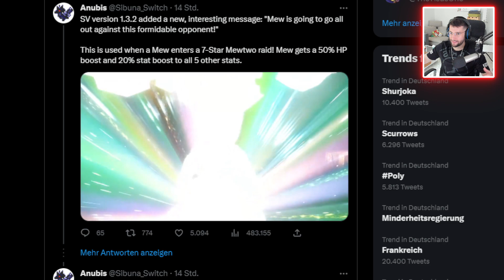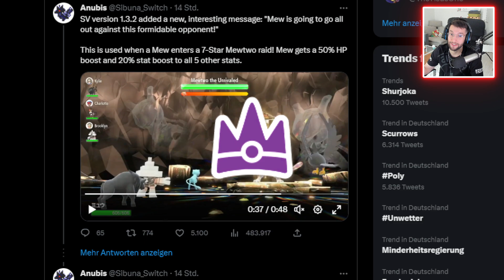Wurde das 7 Sterne MEWTU Raid Event HIERMIT bestätigt?! Pokémon Karmesin & Purpur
Letzte Woche tauchten Gerüchte um ein mögliches legendäres Pokémon in einem 7 Sterne Raid. Das Gameplay von könnte das bestätigen!
Meine Socials
► Kanalmitglied werden
Jetzt vorbestellen!